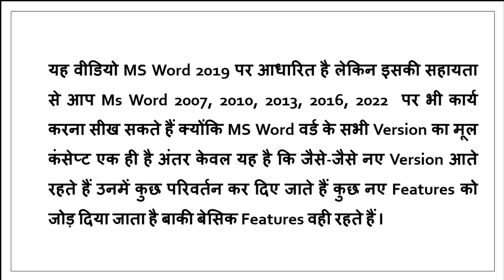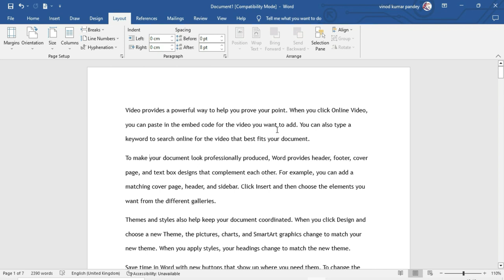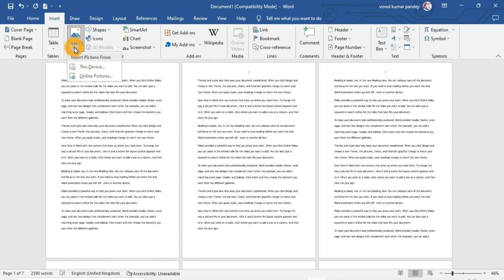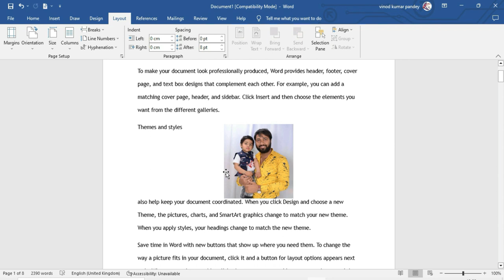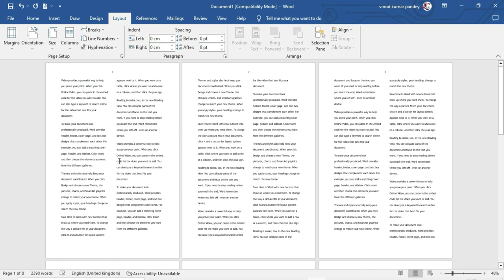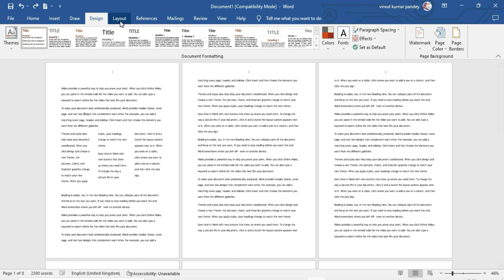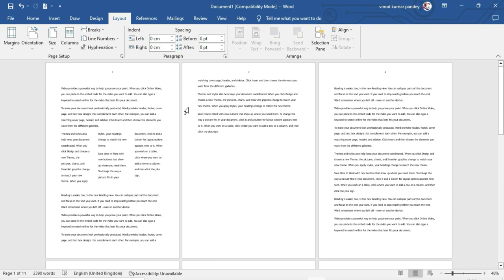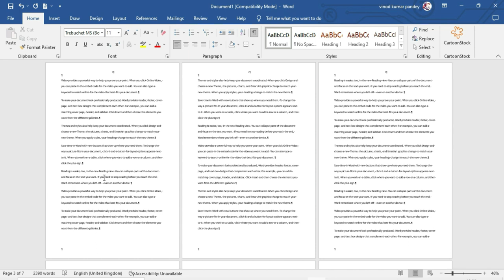How to insert a page break and a section break in MS Word 2019 - Page Break and Section Break Hindi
This easy Hindi tutorial of MS Word 2019/2016/2013/2010/2007 is about the Breaks option of the Layout tab. In this video, we will show you the use of Page Breaks & Section Breaks options of the Layout tab in MS Word. We will give you complete information about page break, column break, text wrapping found under Page Breaks and next page, continuous, even page, odd page options found under Section Breaks.

MS Word 2019/2016/2013/2010/2007 ka yeh asaan Hindi tutorial Layout tab ke breaks option ke bare me hai. Is video me hum apko MS Word me Layout tab ke Page Breaks aur Section Breaks ke options ka upyog dikhaenge. Hum apko Page Breaks ke antargat milne wale page break, column break, text wrapping tatha Section Breaks ke antargat milne wale next page, continuous, even page, odd page options ki sampurn jankari denge.

MS Word 2019/2016/2013/2010/2007 का यह आसान हिंदी ट्यूटोरियल लेआउट टैब के Breaks  ऑप्शन के बारे में है | इस वीडियो में, हम आपको MS Word में लेआउट टैब के पेज ब्रेक और सेक्शन ब्रेक के ऑप्शन्स का उपयोग दिखाएंगे | हम आपको Page Breaks के अंतर्गत मिलने वाले page break, column break, text wrapping तथा Section Breaks के अंतर्गत मिलने वाले next page, continuous, even page, odd page options की संपूर्ण जानकारी देंगे |